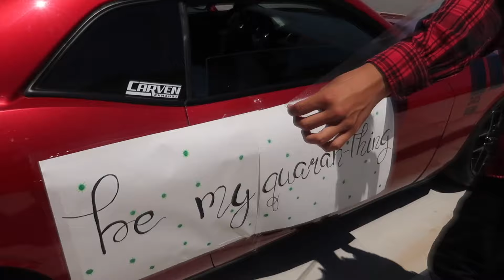YOU WONT BELIEVE WHAT HE DID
We appreciate all the love and support that we have been receiving with all our videos!!! we hope you guys enjoyed this video, something different .. Stay safe! Love you all ❤️

Art done by: @lcr.artist on Instagram